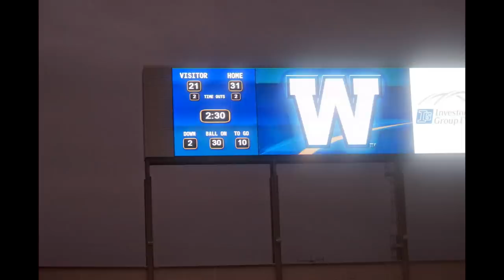Dakota Collegiate Fall Pep Rally Video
Dakota Collegiate is home to a wide variety of sports teams, groups, and clubs.  Pep Rallies are our time to showcase what happens at our school.

This video was created by Dakota Grade 9 student Reetik Kumar.